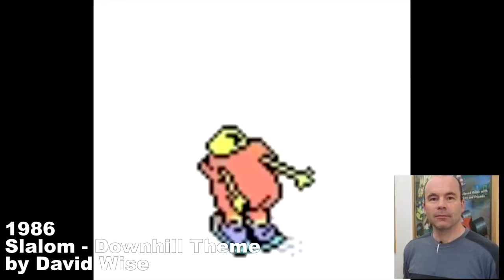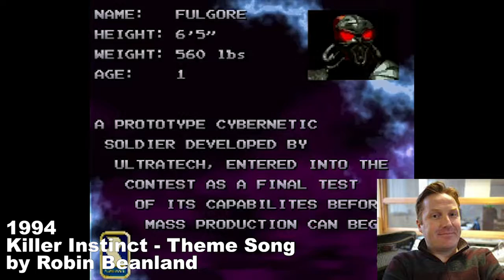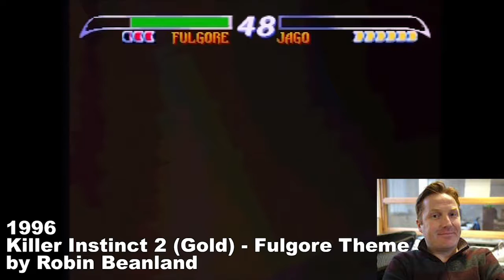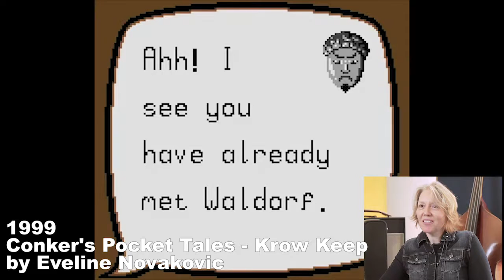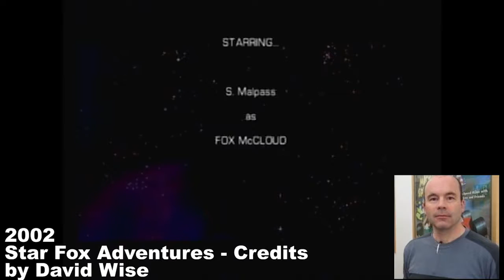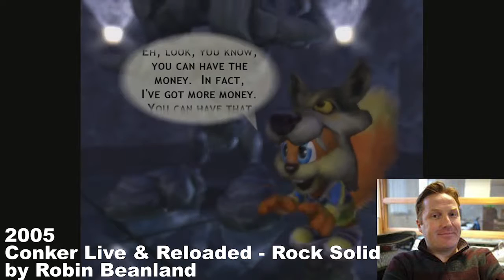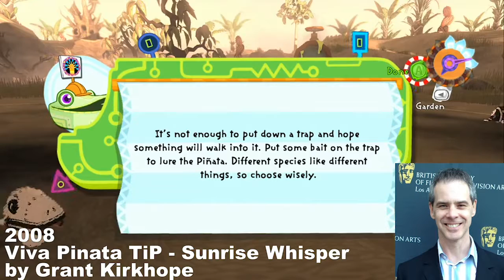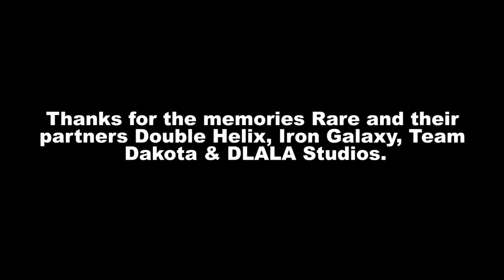Rare / RareWare Music Collection 1984 - 2019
Rare / Rareware Music Tribute with 200 Songs in chronological order from the Ultimate Play The Game Days to 2019's Battletoads on Xbox One.

Games in order:

0:00 - Sabre Wulf
0:31 - Knight Lore
0:47 - Gun Fright
1:22 - Slalom
2:33 - Wizards & Warriors
3:53 - R.C. Pro-AM
4:28 - Jeopardy!
4:59 - Wheel of Fortune
5:33 - WWF Wrestlemania
6:51 - Marble Madness
7:41 - Taboo
8:27 - Cobra Triangle
8:48 - Sesame Street ABC
9:20 - Who Framed Roger Rabbit
10:32 - Wizards & Warriors II
12:10 - Wizards & Warriors X
13:03 - Pinbot
15:02 - Cabal
16:14 - Captain Skyhawk
17:30 - The Amazing Spider-Man
18:25 - Snake Rattle n Roll
20:20 - NARC
21:47 - Time Lord
23:22 - Solar Jetman
24:56 - A Nightmare On Elm Street
26:45 - Super Glove Ball
28:35 - WWF Wrestlemania Challenge
30:24 - Digger T Rock
32:28 - WWF Superstars
33:16 - Beetlejuice
35:07 - Sneaky Snakes
35:50 - Battletoads
37:53 - Pirates
38:52 - Super R.C. Pro-AM
39:35 - Battletoads Gameboy
40:33 - Wizards & Warriors III
41:24 - R.C. Pro-Am II
42:00 - Battletoads in Battlemaniacs
47:23 - Battletoads Double Dragon
53:20 - Battletoads Arcade
1:05:39 - Donkey Kong Country
1:13:22 - Killer Instinct
1:21:43 - Monster Max
1:22:46 - Donkey Kong Land
1:26:12 - Donkey Kong Country 2
1:33:11 - Killer Instinct Gameboy
1:34:46 - Killer Instinct 2 (Gold)
1:42:19 - Ken Griffey Jr. Winning Run
1:44:45 - Donkey Kong Land 2
1:47:48 - Donkey Kong Country 3
1:55:25 - Dream Land of Giants
2:04:49 - Blast Corps
2:12:19 - Goldeneye 007
2:18:14 - Donkey Kong Land 3
2:20:54 - Diddy Kong Racing
2:29:46 - Twelve Tales Conker 64
2:38:51 - Banjo Kazooie
2:46:39 - Conker's Pocket Tales
2:49:58 - Jet Force Gemini
2:59:29 - Donkey Kong 64
3:08:24 - Mickey's Racing Adventure
3:10:24 - Perfect Dark
3:22:10 - Perfect Dark GBC
3:23:18 - Donkey Kong Country GBC
3:24:29 - Mickey's Speedway USA
3:31:15 - Banjo Tooie
3:40:37 - Conker's Bad Fur Day
3:50:49 - Mickey's Speedway USA GBC
3:51:54 - Starfox Adventures
4:02:00 - Donkey Kong Country GBA
4:06:12 - Banjo Kazooie Grunty's Revenge
4:13:46 - Grabbed by the Ghoulies
4:20:05 - Sabre Wulf GBA
4:26:08 - Donkey Kong Country 2 GBA
4:32:15 - Sabreman Stampede
4:34:38 - Banjo Pilot
4:37:20 - It's Mr. Pants
4:38:44 - Conker Live & Reloaded
4:59:24 - Donkey Kong Country 3 GBA
5:05:16 - Kameo Elements of Power
5:13:13 - Perfect Dark Zero
5:21:20 - Viva Pinata
5:25:50 - Black Widow
5:27:23 - Diddy Kong Racing DS
5:36:32 - Jet Pac Refuelled
5:39:37 - Viva Pinata Trouble in Paradise
5:46:00 - Viva Pinata Pocket Paradise
5:51:35 - Banjo Kazooie Nuts & Bolts
6:07:05 - Kinect Sports
6:08:29 - Kinect Sports Season 2
6:13:36 - Killer Instinct Xbox
6:33:03 - Kinect Sports Rivals
6:35:59 - Conker's Big Reunion
6:42:03 - Rare Replay
6:46:26 - Sea of Thieves
6:58:13 - Battletoads 2020

Composers: David Wise, Robin Beanland, Grant Kirkhope, Graeme Norgate, Eveline Novakovic, Jamie Hughes, Ben Cullum, Steve Burke, David Clynick, Mick Gordon & David Housden